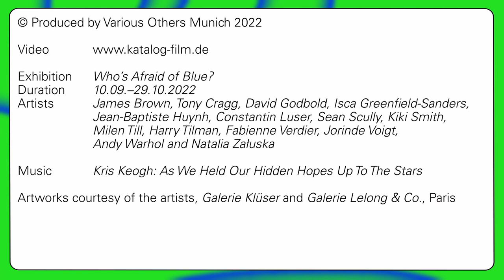Various Others 2022 Stories: Who’s Afraid of Blue? - Galerie Klüser hosting Galerie Lelong & Co.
Who’s Afraid of Blue?
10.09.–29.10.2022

In cooperation with Galerie Lelong & Co. (Paris), Galerie Klüser is pleased to show the work of Fabienne Verdier, Jean-Baptiste Huynh, as well as Kiki Smith in Munich this autumn.

Alongside paintings by Verdier, photographs by Huynh, and a litho- graph by Smith, the gallery is featuring work by its own gallery artists, including Tony Cragg, Isca Greenfield-Sanders, Constantin Luser, Jorinde Voigt, Andy Warhol and Natalia Załuska. All have in common the color blue. A wide variety of works invite the viewer to explore the broad spectrum of this color on many levels.